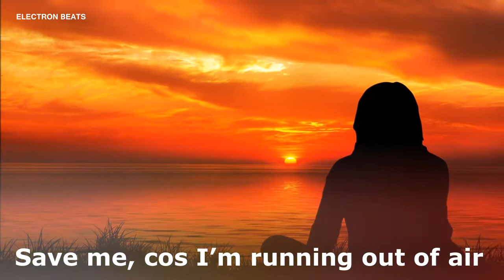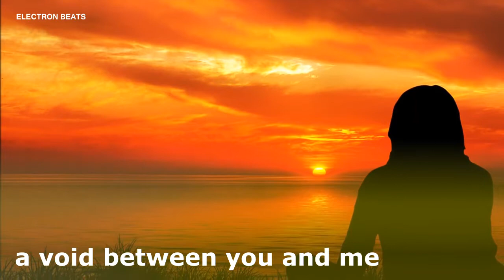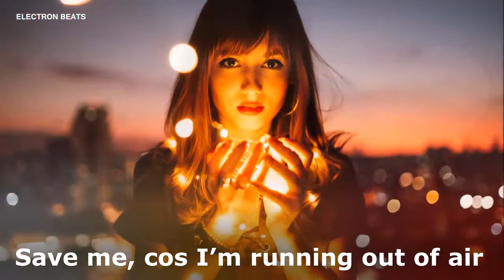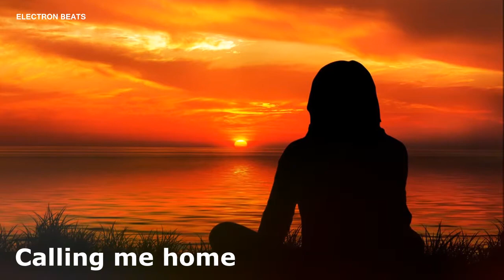Electron Beats - MAYDAY feat. Laura Brehm Lyrics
Lyrics:

Coming through the noise
I’m floating through outer space
I’m lost and I cant find a way
All the lights going dark
and my hopes destroyed

Help me, is anybody there?
Save me, cos I’m running out of air

Calling out Mayday

It’s so dark out here in space
and it’s been so long since I’ve seen a face
My eyes are shut but I can’t see
a void between you and me
and I feel like I’m slowly going insane

Calling out Mayday

Far from the sun
Beyond stars
I hear their song
They're coming closer
Talking without sound

Calling out Mayday